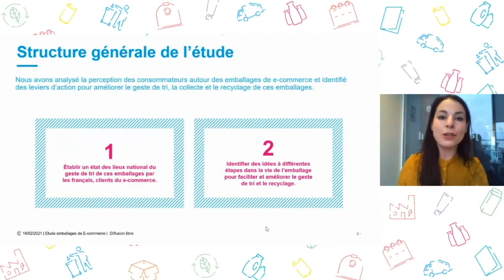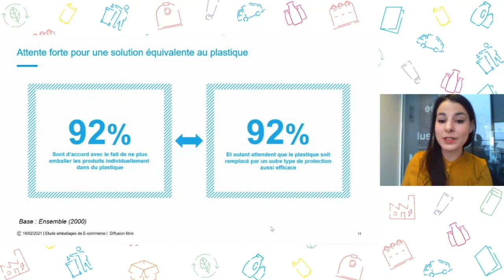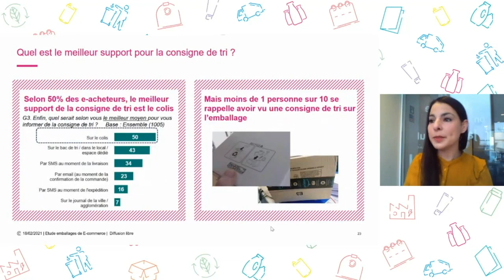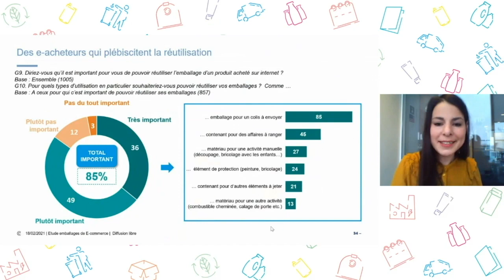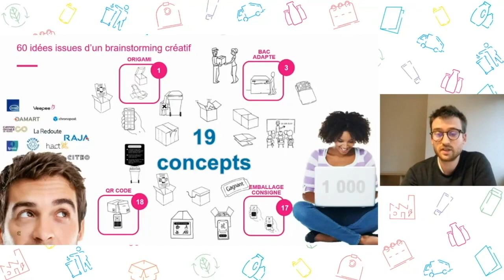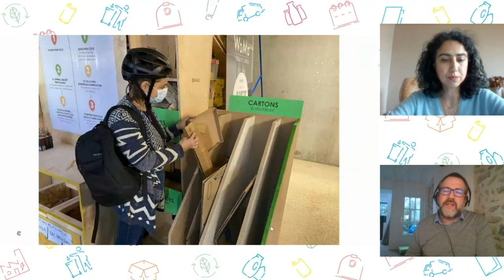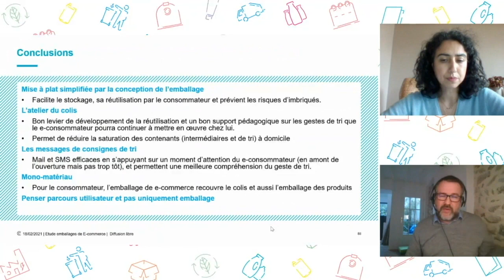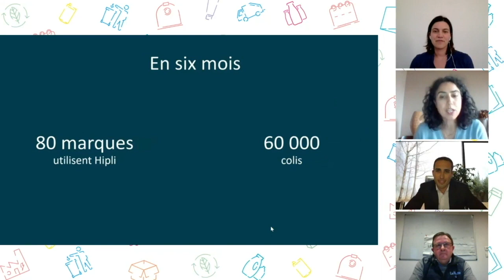Emballages e-commerce - Quelles solutions pour mieux les réduire, les réemployer et les recycler ?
00:00:00​ Ouverture

00:02:30 Introduction à la restitution de l'étude avec Marc LOLIVIER, directeur général - FEVAD et Valérie HERRENSCHMIDT, directrice marché Distribution, Boissons et Restauration - Citeo

​00:14:44 Freins et leviers au tri des emballages du e-commerce : synthèse des résultats de l’étude ethnographique avec Delphine SAJAT, directrice département ECE (Ethnography Centre of Excellence) -  Ipsos et Benoit CHRISTOPHE, directeur design thinking - HACT

00:48:43 Présentation des prototypes du sprint créatif et résultats des tests consommateurs avec Benoit CHRISTOPHE, directeur design thinking - HACT et Jean-François ROBERT, directeur technique fibreux et verre -  Citeo

01:21:45 Table-ronde #1 : quelles perspectives pour les emballages du e-commerce de demain ? Avec Murielle VUONG, directrice développement durable et RSE - Veepee, Ulrick PARFUM, directeur achats groupe - RAJA, Kareen DESBOUIS, déléguée générale de Carton Ondulé de France - COFEPAC, Jean-François ROBERT, directeur technique fibreux et verre - Citeo, Intervention de Romain LEBEGUE, directeur développement collecte et tri de Citeo sur les enjeux en matière de collecte et de tri industriel.

02:06:25 Table-ronde #2 : quelles innovations en matière de réemploi et d’écoconception ? Léa GOT, cofondatrice - Hipli, vainqueur de Circular Challenge Citeo 2020, Julien FIETTE, fondateur & CEO - ITinsell, Philippe LECOMTE, Responsable sous-traitance de la direction logistique - La Redoute

02:32:20  Conclusion avec Catherine BARUCQ, responsables des études - Citeo